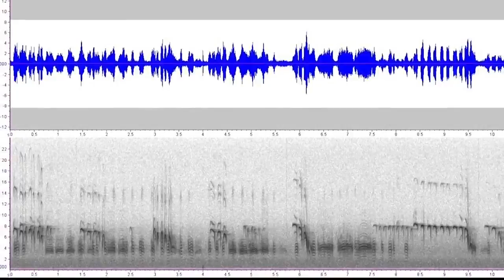University of Montana researchers uncover the original "social network"